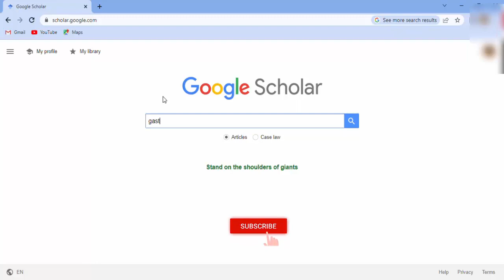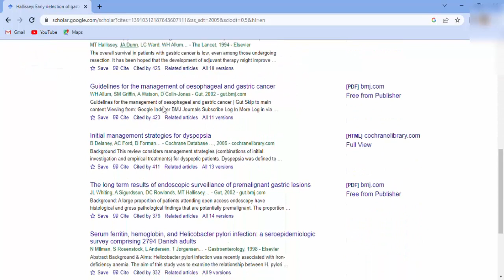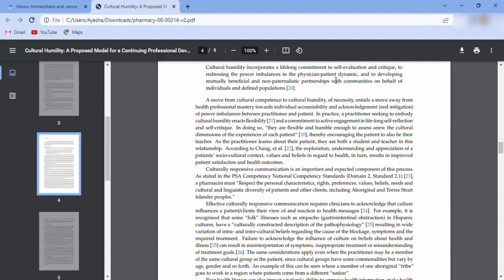How to find Research Paper | How to find highly cited Research Paper | Step By Step Guide | Example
A research paper is a type of academic writing that provides an in-depth analysis, evaluation, or interpretation of a single topic, based on empirical evidence
 “citation” is the way you tell your readers that certain material in your work came from another source. It also gives your readers the information necessary to find the location details of that source on the reference or Works Cited page. A citation must include a set of parentheses
Links,
Blogspot.